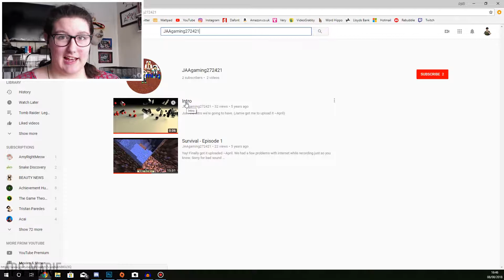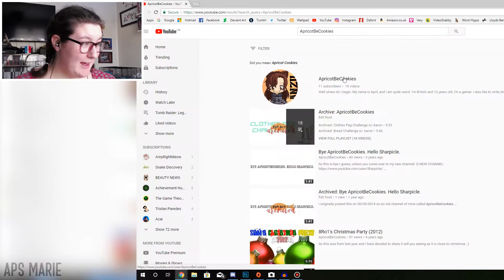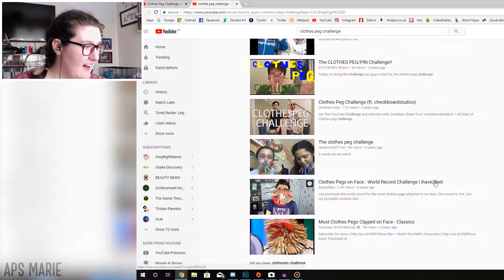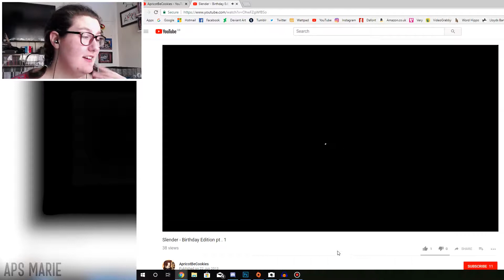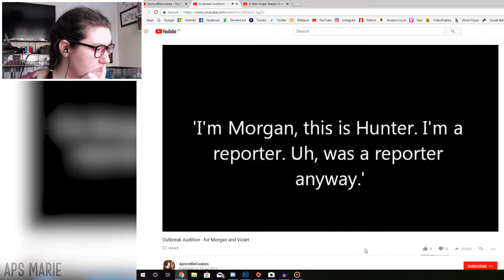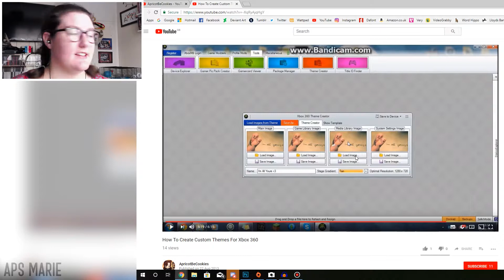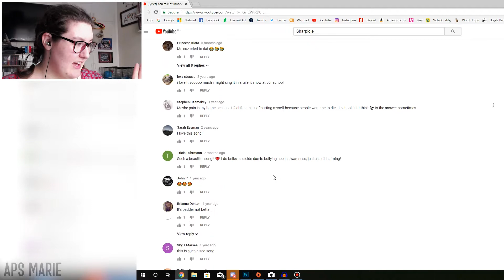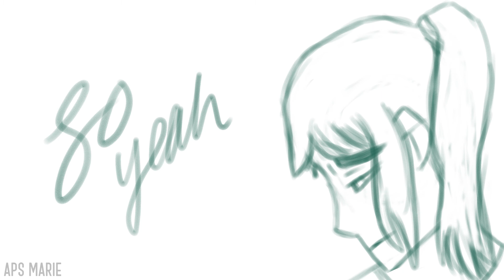Reacting to my OLD videos | VEDA 2018 (#10)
Description ↴

This was quite the interesting video to make and a longish one too - that wasn't really planned...

Ellie's Socials ↴

Codi Kaye ↴